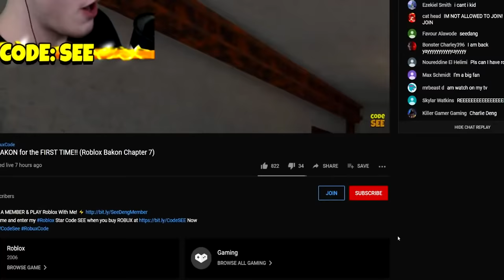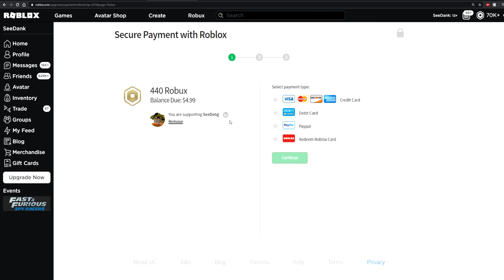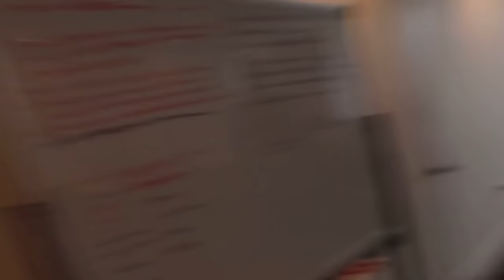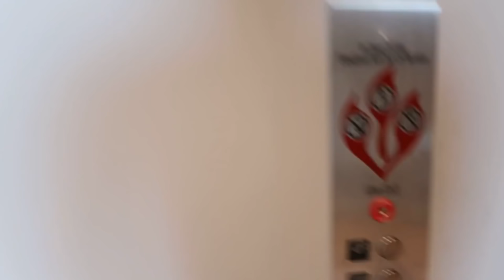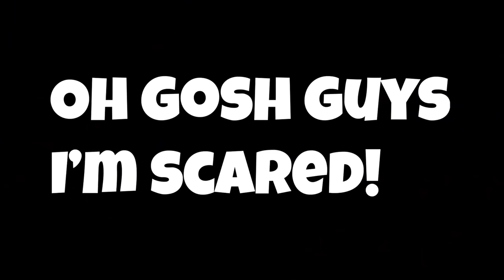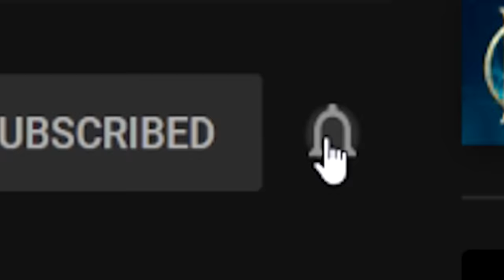Roblox Murder Mystery 2 IN REAL LIFE!!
Roblox Murder Mystery 2 IN REAL LIFE ONLY ROUNDS!!
❤️ Use Star Code "SEE" when you buy Robux or Premium  Now on Mobile!
⚡ Click HERE for LIMITED MERCH! ➔ seedeng.shop/

⚡ Click HERE for LIVE STREAMS!

Title ⚡ Roblox MM2 IN REAL LIFE ONLY ROUNDS!!